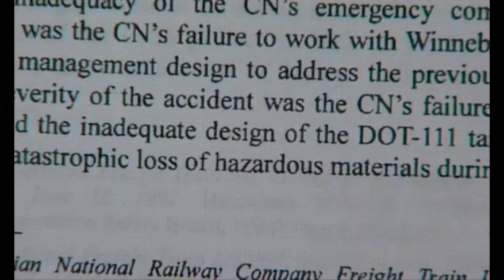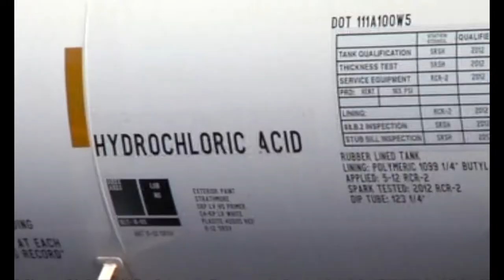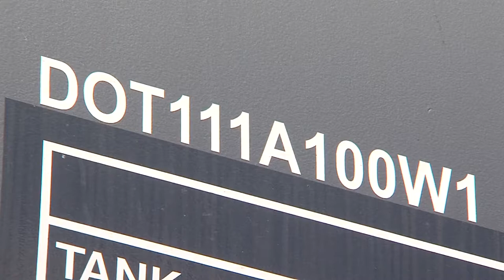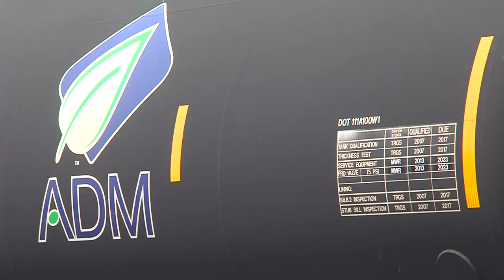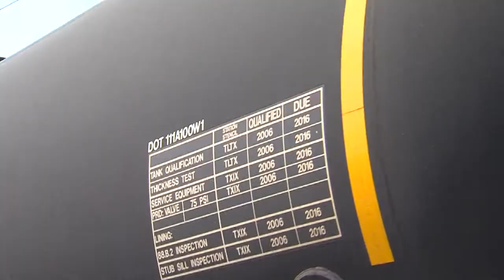WAND TV I-TEAM: Derailed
WAND TV News I-TEAM investigation into dangerous railroad tank cars known as DOT 111's which are used to transport crude oil and ethanol.  We show how problems with these tankers have been ignored despite warnings since 1991. Reporter: Doug Wolfe - WAND TV - NBC Part 1 aired 1/30/14 --- Part 2 aired 5/12/14.